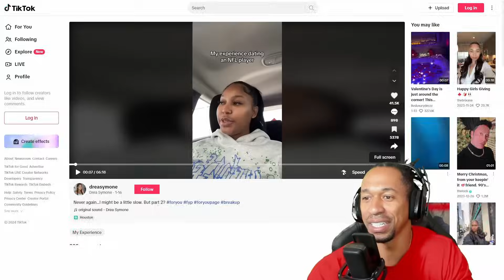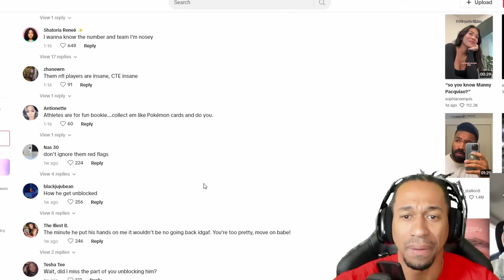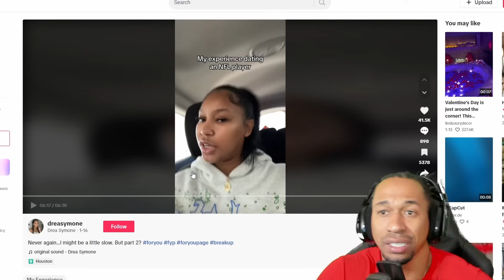NFL Girlfriend Caught CHEATING! She Allowed The Disrespect Because He Was RICH!